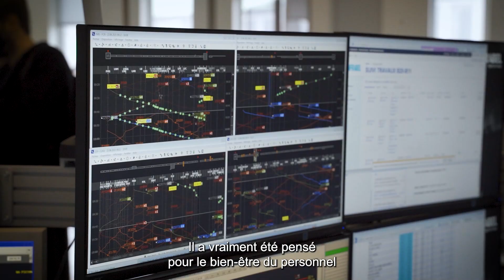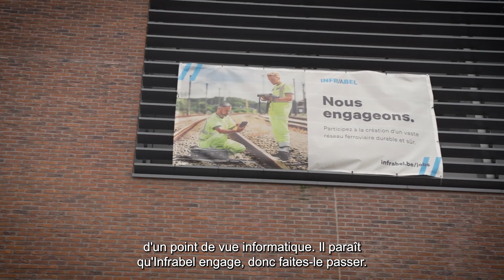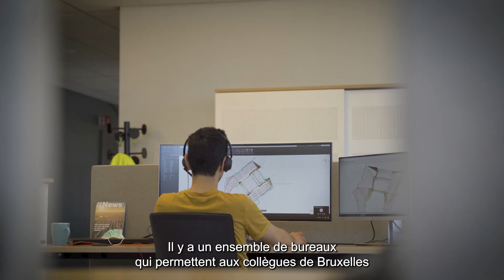Petit tour au nouveau bâtiment Sambre & Rail - Benoît Gilson Vlog #30 FR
Je vous en ai déjà parlé il y a deux semaines, j’ai également participé à l’inauguration du nouveau bâtiment de Charleroi, baptisé « Sambre & Rail ». J’étais accompagné, comme toujours, de mon fidèle acolyte Georges Gilkinet, notre ministre de tutelle, mais également de Paul Magnette, le bourgmestre de Charleroi. Nous avons, tous les trois, été fort impressionnés par ce lieu de 16.000m² répartis sur 5 étages, avec des bureaux individuels, des espaces communs… mais surtout un environnement de travail adapté comprenant des salles de réunion polyvalentes et des zones de collaboration. Le tout pour permettre un environnement de travail de qualité pour les services administratifs de l’Area South-East et la cabine de signalisation de Charleroi. L’atmosphère est moderne, innovante et axée sur le bien-être du personnel qui pourra, par ailleurs, profiter de 2 terrasses et d’une salle de sport.